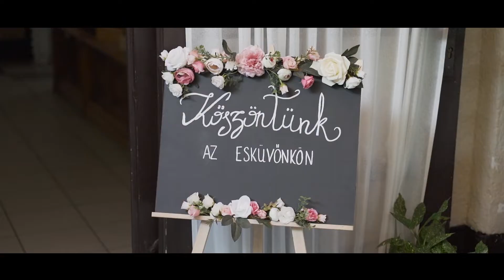Edina & Joci wedding movie